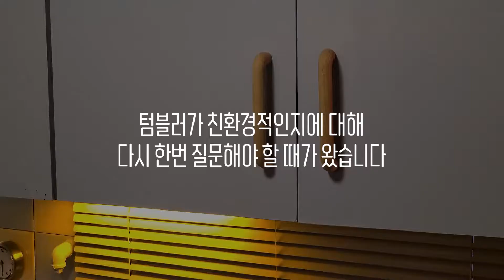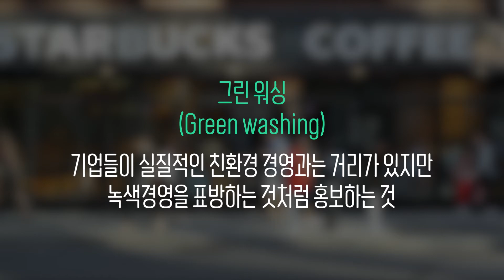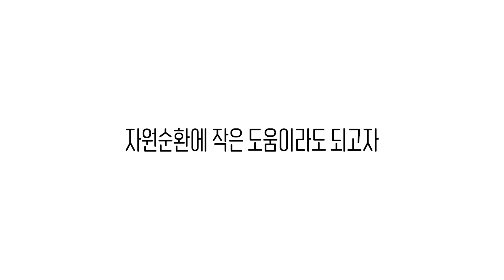[GS샵 에코크리에이터] 에코에코 EP.3 쓰레기 다 어디 가쓰! - 텀블러편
* 본영상은 환경재단과 GS리테일이 함께 영상으로 환경 메시지를 전하는 창작자들을 지원하기 위한 사회공헌 사업 [2021 GS샵 에코크리에이터 제작지원작] 입니다.

💡에코에코 팀

EP.3 쓰레기 다 어디 가쓰? - 텀블러편

일회용 컵 쓰레기에 대해 이야기 하고자 하는 '쓰레기 다 어디 가쓰!'의 세 번째 이야기! 텀블러 편🥳
환경을 위해 하나둘 쓰기 시작한 텀블러.
어디로 갈까요 또 어떻게 될까요

일회용 컵 쓰레기를 만들지 않기 위해서 산 텀블러. 사다보니 계속 늘어나 찬장에 벌써 한가득 쌓이고 말았습니다. 과연 텀블러 소비가 환경에 긍정적이기만 할지, 우리가 텀블러를 사용할 때 알아야만 하는 점에 대해 다뤄보았습니다.

텀블러와 함께 환경을 지키기 위해서는 어떻게 하는 것이 좋을지! 영상을 통해 확인해보세요!

제작  김지원, 김정원
오프닝 애니메이션 제작  박동재
성우  꿀봄

📌에코에코팀의 다양한 캠페인 궁금하다면?